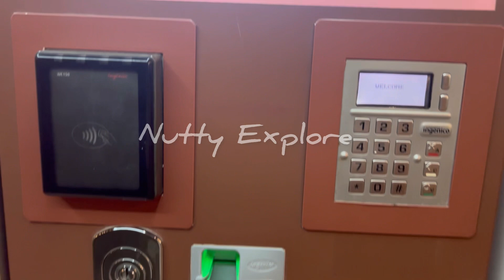ATM for my cupcakes?என்னது கப் கேக்குக்கு ஏடிஎம் ஆ?🤯😲😲🤯cupcakeatm